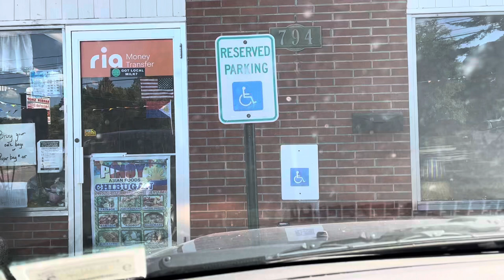Road Trip #3 Town to City of Poughkeepsie-Arlington NY to Train Station Bridge Via Main St Pok ‘Hood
JewPino Road trip # 3 from Pinoy Asian Foods Parking Lot Route 44 Arlington District of The Town of Poughkeepsie down Main Street thru to City of Poughkeepsie to the Poughkeepsie Train station parking lot when the iPhone camera over heated.

Beware Video includs unlawful  Jay-Walkers, Unlawful U-turners and Main Street wild life!